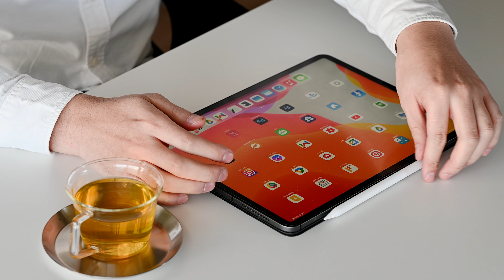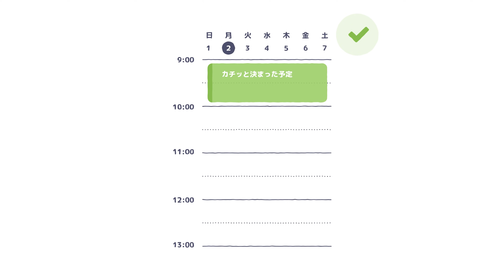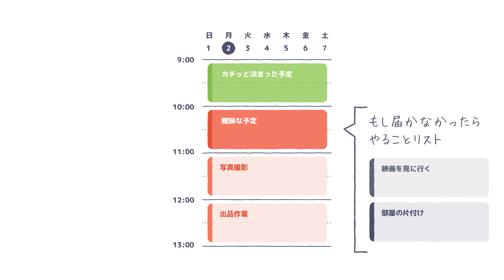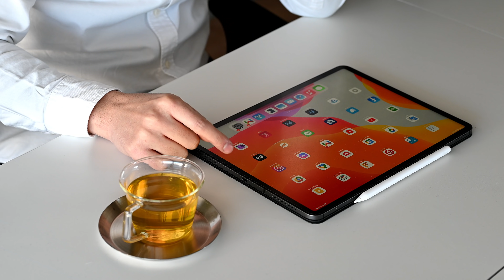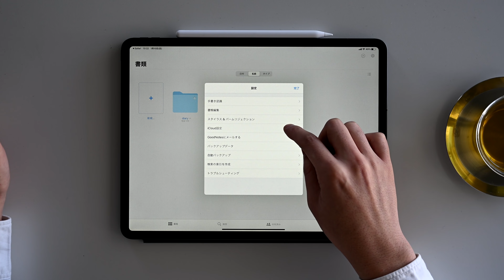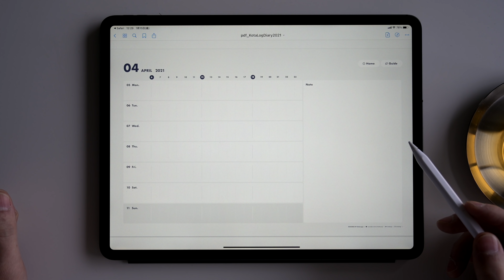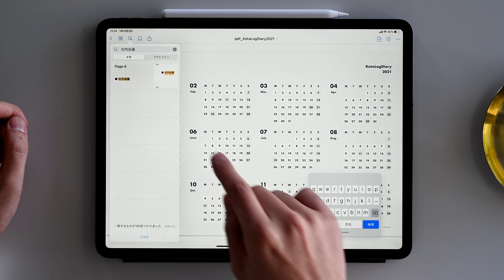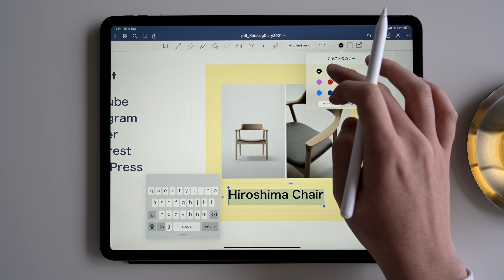iPadを理想の「デジタル手書き手帳」にする方法 | GoodNotes 5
iPadアプリ GoodNotes 5用の手帳テンプレートを作りました!
よかったらダウンロードして使ってみてください。
動画では「使い方」や「作り方」「なぜこの方法をとったのか?」等について語っています。

0:00 プロローグ
2:10 なぜこの方法?
5:25 どんな感じで使うの?
11:35 どうやって作るの?